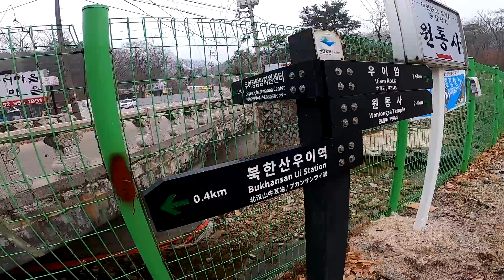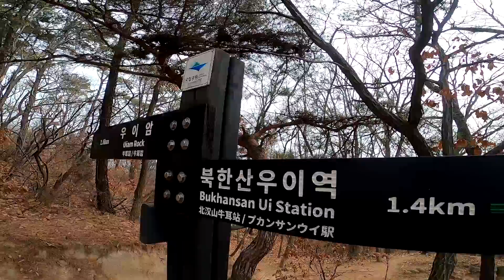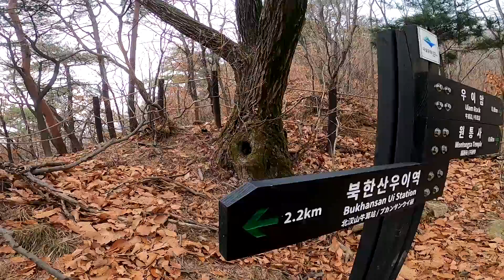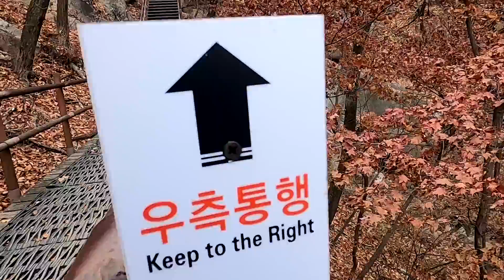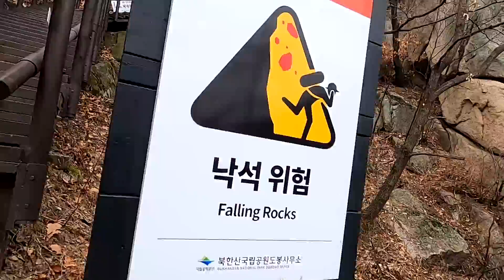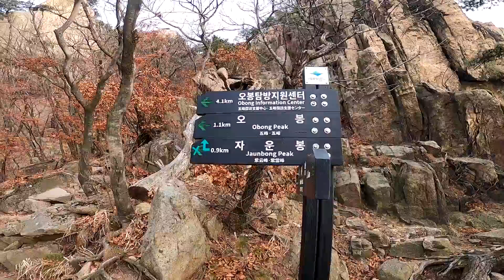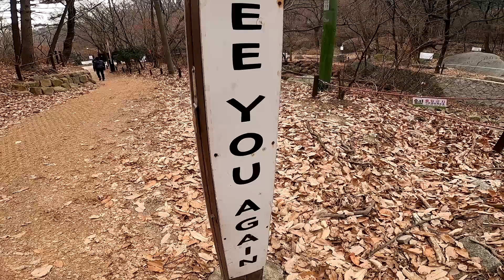Hiking Mount l 등산 ㅣ 북한산 우이암 ㅣ도봉산 신선대ㅣ 등산코스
북한산 우이암 - 도봉산 정산 코스로 등산을 다녀왔습니다.

코스 : 우이동 - 원통사 - 우이암 - 도봉산 신선대 - 도봉산역
거리 : 8킬로
시간 : 5시간

*등산후기는 블로그 글을 통해 볼 수 있습니다.